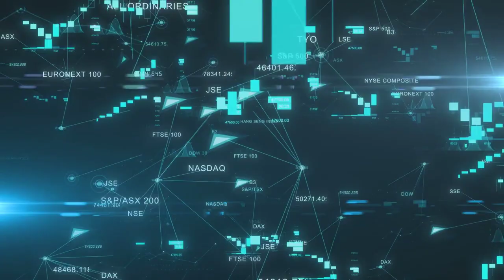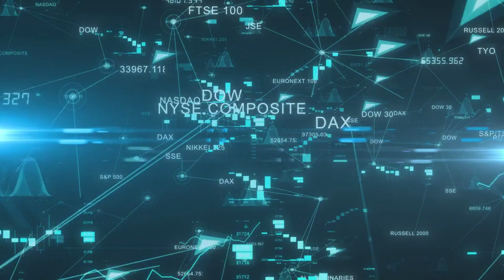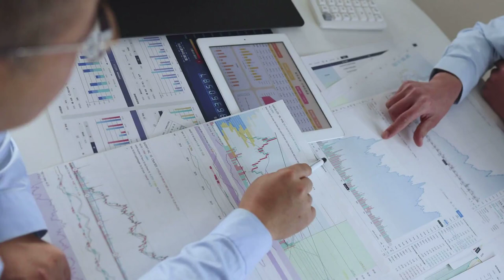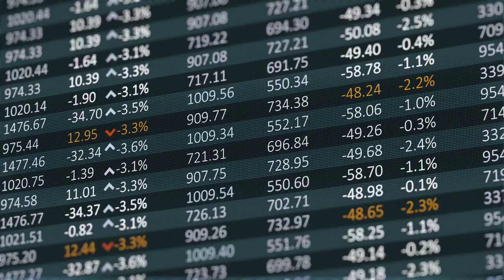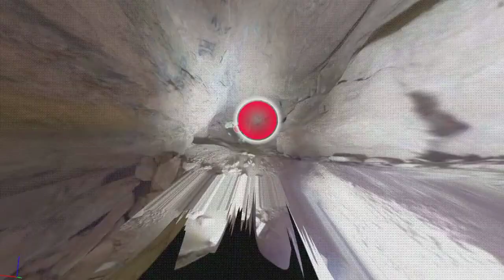Digitalización de patrimonio, divulgación en metaverso y tokenización mediante blockchain ERD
Este proyecto aborda la digitalización desde una doble vertiente: utilización de tecnología láser escáner + drone + imagen 360º para digitalización 3D de patrimonio (arquitectónico, histórico-artístico o natural), divulgación en plataformas de realidad inmersiva y su posterior tokenización a través de blockchaine para su monetización e inclusión en una cadena de valor.